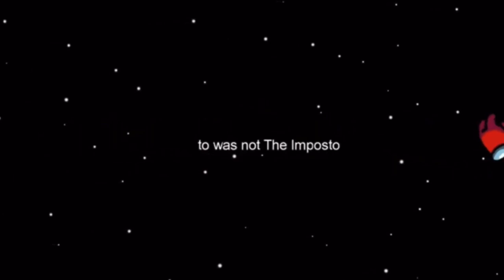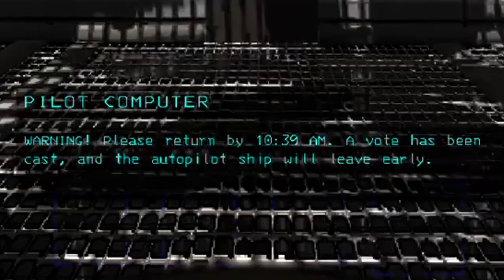lethal bandwagon effect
The bandwagon effect is the tendency for people to adopt certain behaviors, styles, or attitudes simply because others are doing so.

Members Present:
hilariocitii ("Red") - He/Him
BugsyInsectison ("Bugsy") - He/Him
Sunny_Simulation ("Sim") - She/Her
Appleman27 ("Apple" or "Michael") - He/Him

Music Used

Turret Redemption Line - Mike Morasky (Portal 2)

Dummy! - Toby Fox (UNDERTALE)

The Spinal Staircase - Heaven Pierce Her (ULTRAKILL)

Hit It Son Returns (Side A) - ??? (Risk of Rain Returns)

Don't Do It - Mike Morasky (Portal 2)

Vitrification Order - Mike Morasky (Portal 2)

Through A Cloud, Darkly - Chris Christodoulou (Risk of Rain 2)

What's on the Kids Menu? - ??? (Pizza Tower)

The Finishing Touch - Kristofer Maddigan (Cuphead)